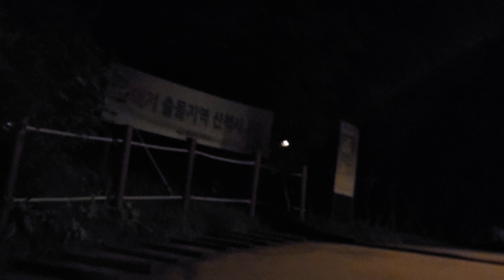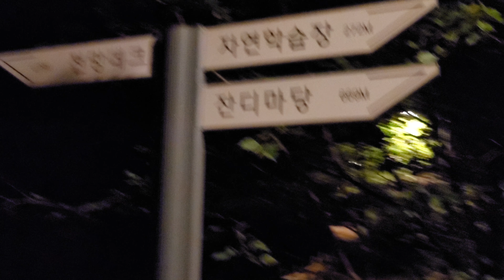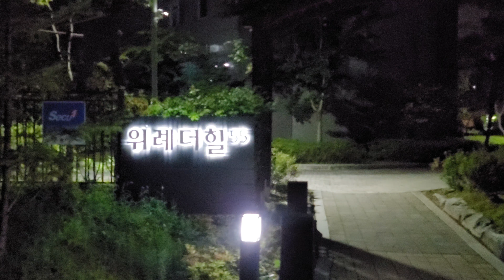위례 가볼만한곳 - 죽기전에 꼭 해봐야 할 위례공원야간산행 산책!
야간산행은 언택트 운동의 최고봉이라생각 합니다
위례공원에서 출발한 15분간의 야간산행 풀 산책기를 감상하세요!^^♡